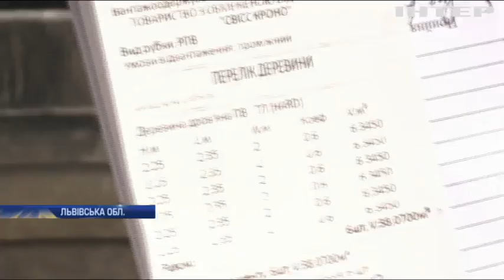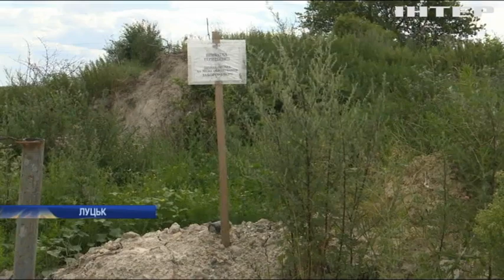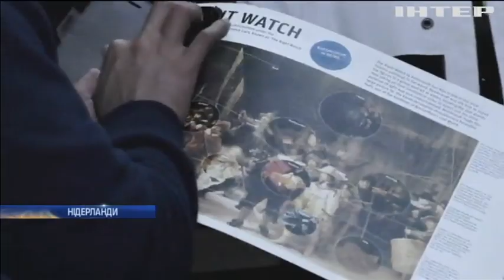Новости 9:00, выпуск за 9 июля 2019 года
Дивіться у цьому випуску: У Києві почали діяти штрафи за неправильну парковку. Китайці намагались вивезти з України партію бурштину. Луцьк потерпає від нестерпного смороду.